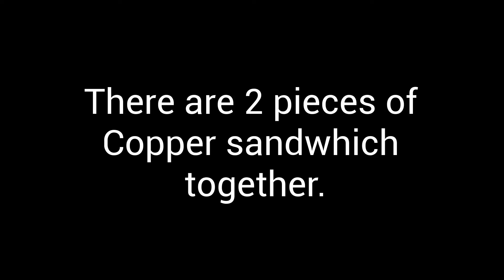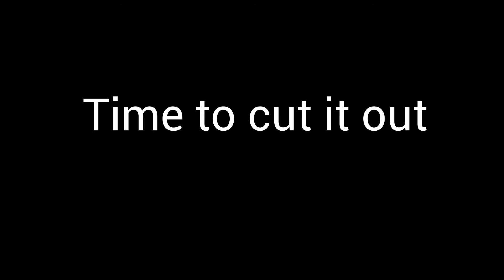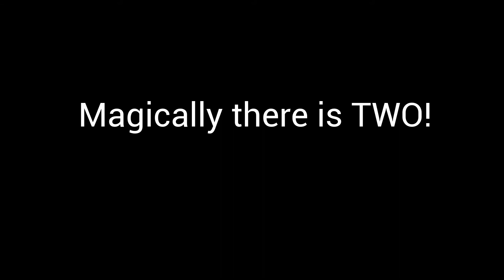Handcrafted Copper Earrings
A quick how to video on making these earrings.